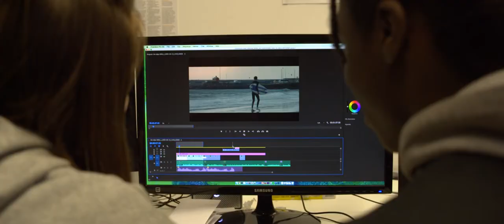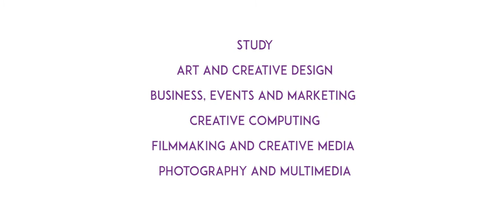The Edge - East Kent College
Studying Creative Media at The Edge